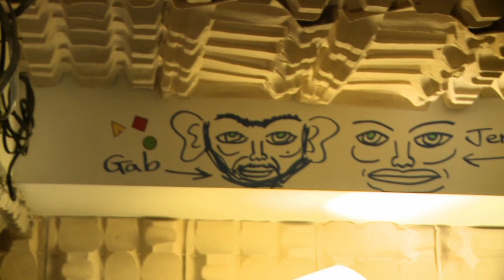Couch Potatoes Presents: Emily Warren & The Betters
Couch Potatoes//Living Room Songs visits Emily Warren & The Betters in their basement studio on a hill in The Bronx, and they play us their, "Let Me In."

2011